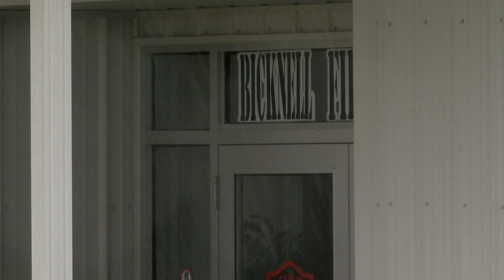"If we want certain level of service from our employees we have to pay for it"; Pay raises in budget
"If we want certain level of service from our employees we have to pay for it"; Pay raises in budget for Bicknell